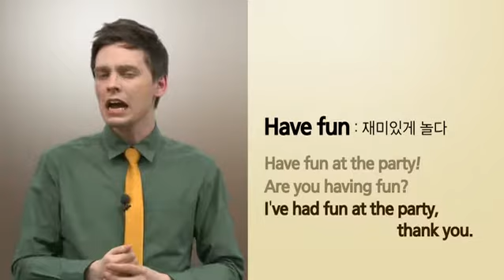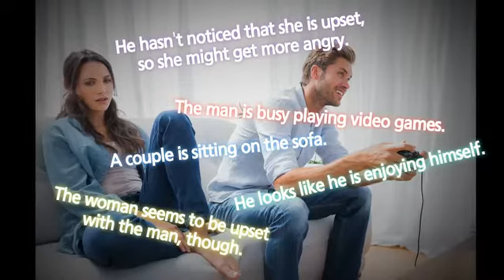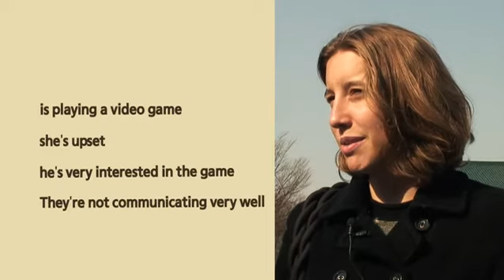포토 잉글리시 - Unit 15. Have fun & Notice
공식 홈페이지 :
  Unit 15. Have fun & Notice

사물을 보고 영어로 표현할 수 있는 연습을 함으로써 일상생활속에서의 영어 표현도 가능하게 한다.